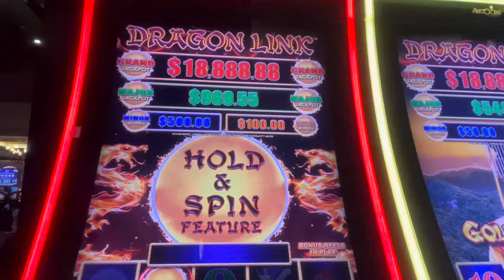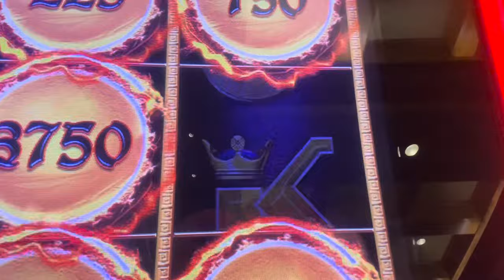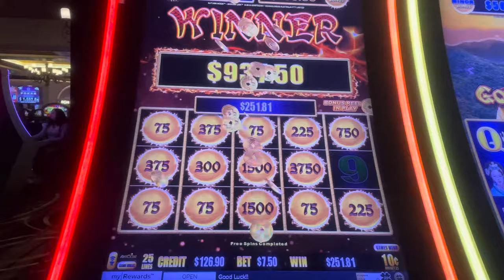ONE MORE FOR THE GRAND 😳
Green Valley Ranch Casino one more for the grand jackpot